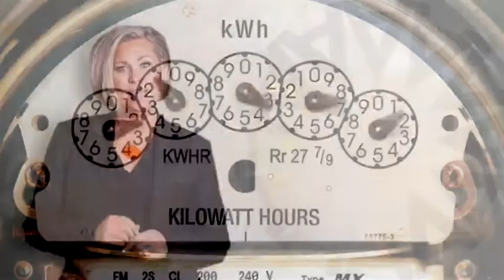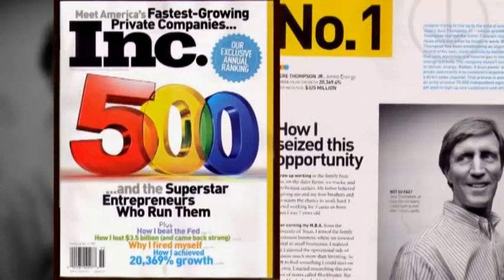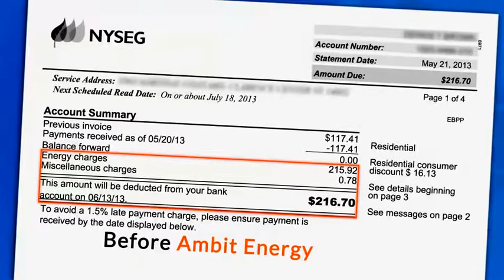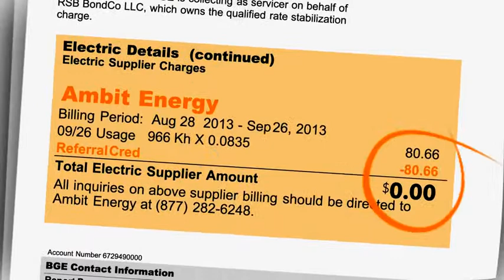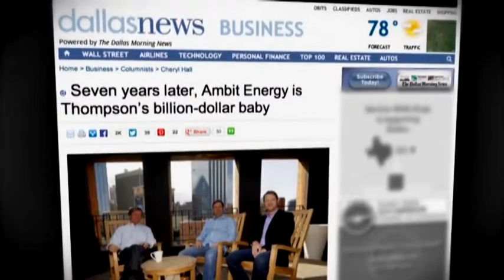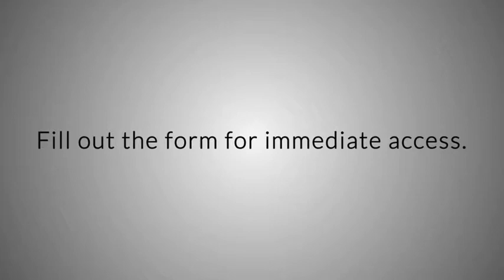EGR 5 Minute All States